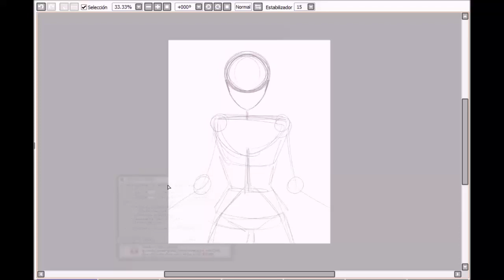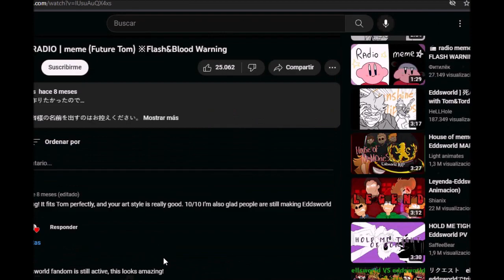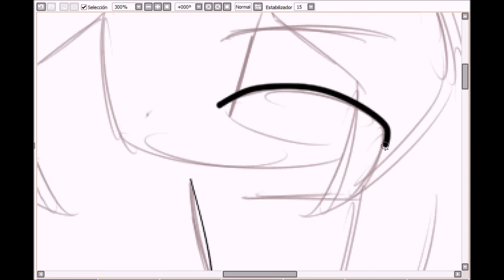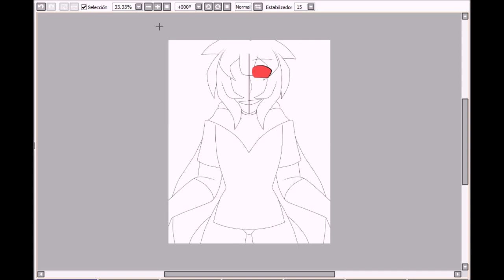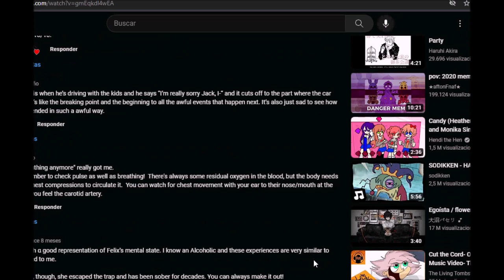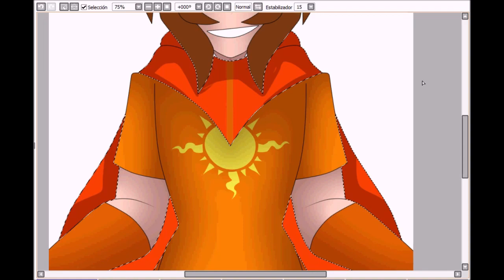Speedpaint- Prince (Homestuck OC)